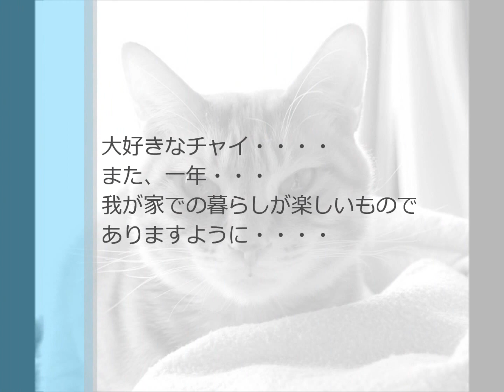チャイ生誕祭 ５years